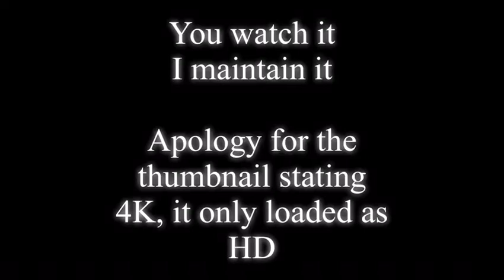Beautiful Soothing Stress Relief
More of That

Kick your shoes off and sit back to relax by watching an aquarium which you do not have to clean. 😊